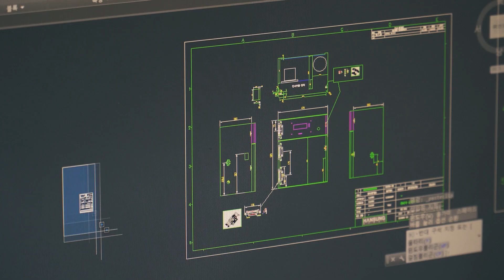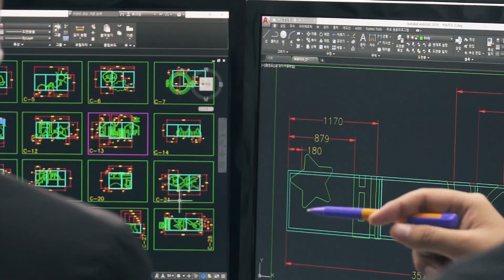Hansung - Company introduction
product.
Fasteners, construction materials, plants, fuel appliances